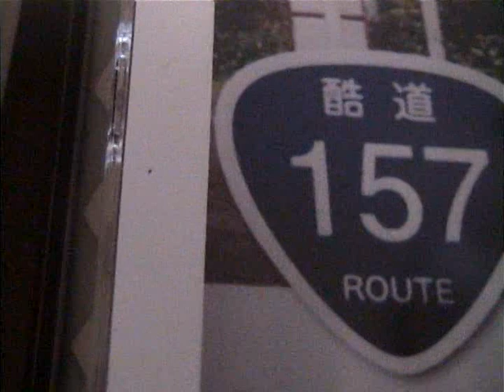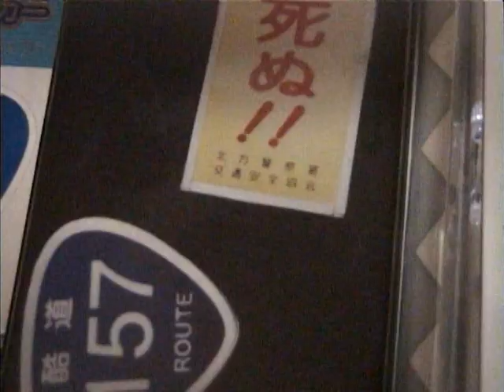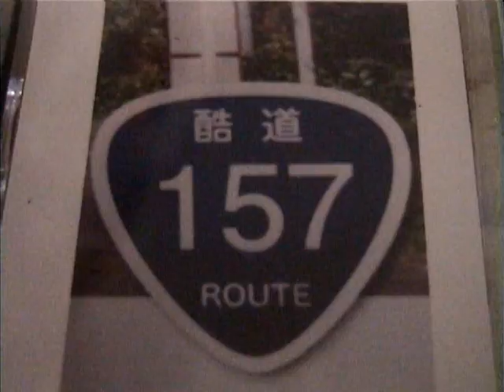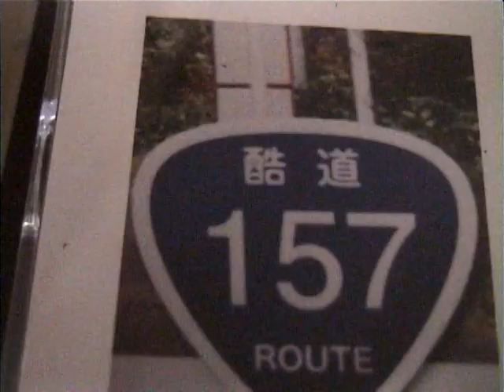酷道の歌（岐阜県バージョン）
作詞・作曲・演奏 ファイヤーカズ　酷道157 落ちたら死ぬ 酷道157 キングオブ 酷道 酷な道 酷道 親しみ込めて酷道 酷道 酷道　酷道418 ダムに沈む 酷道418 旅足橋 酷な道 酷道 愛情込めて酷道 酷道酷道　険しい道の険道 死んでる道の死道 懲りない道は懲道 損する道の損道 ＮＯ！と言いたいＮＯ道 廃道 隧道 奇道に暗渠 酷道256 点酷線道 酷道256 分断区間　酷な道 酷道 親しみ込めて酷道 酷道 　酷道472 盲腸酷道 酷道257 通行不可 酷な道 酷道 愛情込めて酷道 　酷道 酷道